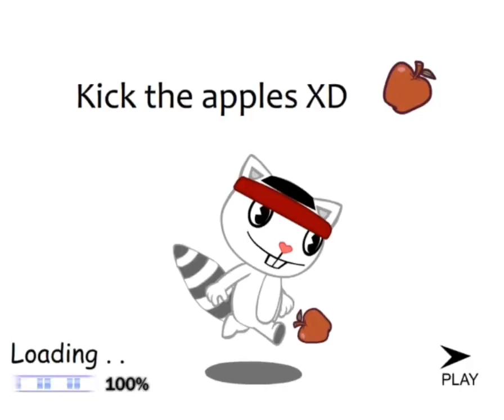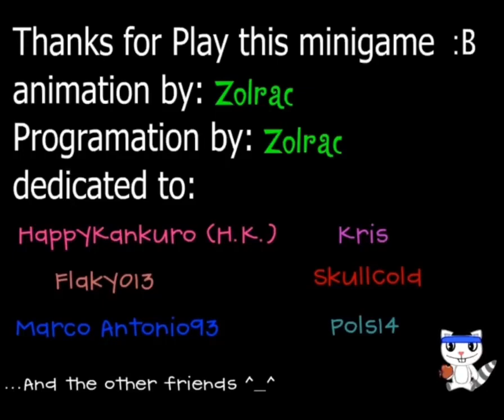Happy Tree Friends - Kick The Apples by Zolrac3005 Gameplay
I found this game a while ago somewhere on Deviantart, so I reuploaded it to the Web Archive

If you want to use this gameplay thats fine just give me credit

And yes, I had to put a different song in because the one in the game is copyrighted